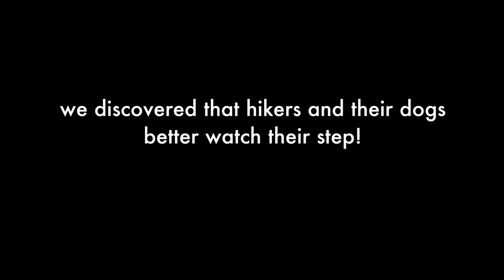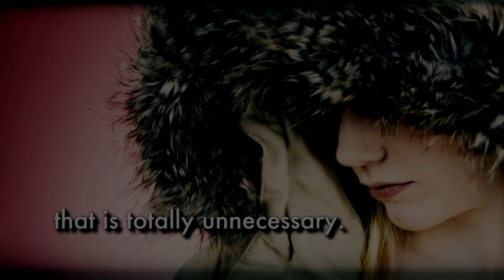Beaver Trapping in New York: An Undercover Investigation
Born Free USA’s undercover trapping investigation, “Victims of Vanity II,” uncovered cruel trapping practices—some legal, some illegal. In this video, our investigator followed a trapper in Adirondack Park in upstate New York and recorded the brutal trapping of beavers. The beavers were then skinned to supply their fur to the fur "fashion" industry. Traps were also placed close to roads and trails, posing a serious risk to the 7-10 million visitors who come to this park every year.

This video contains graphic footage. View at your own discretion.

Born Free USA is a leader in animal welfare and wildlife conservation with campaigns against animals in entertainment, exotic "pets," trapping and fur, and the wildlife trade. The Born Free USA Primate Sanctuary provides a safe, permanent home for more than 600 nonhuman primates, many of whom were rescued from abusive situations in research facilities, roadside zoos, or private possession. Our mission is to "Keep Wildlife in the Wild."